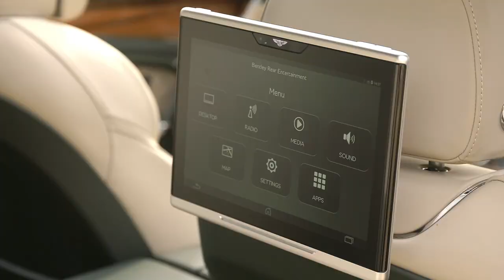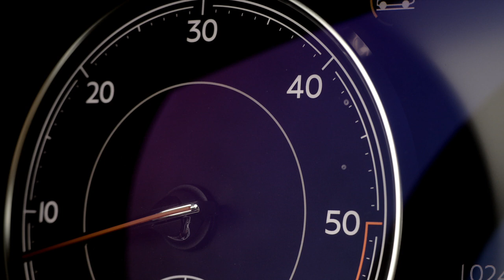BENTLEY BENTAYGA DIESEL WHITE SAND